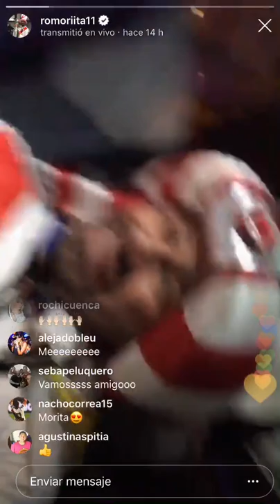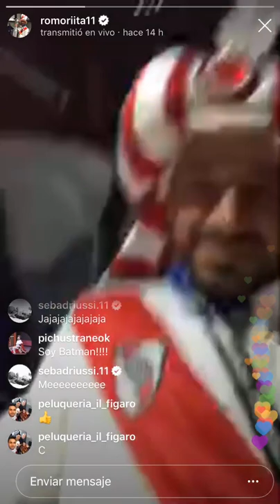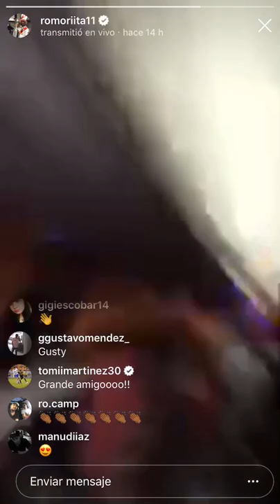Así festejó Rodrigo Mora el título de River